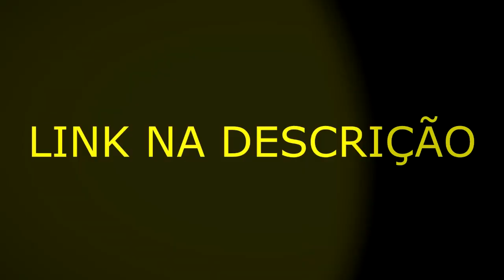GTA V Online - O LAÇO DA MORTE, devagar para não MACHUCAR